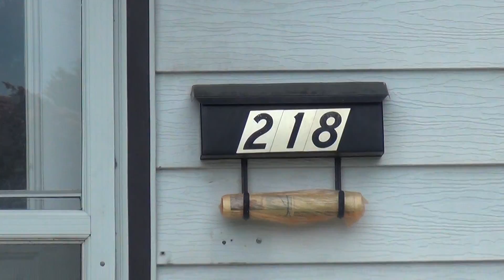218 E 19th - Home for rent in Idaho Falls from BMG Rentals Property Management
Home on 19th - Home for rent on 19th in Idaho Falls from BMG Rentals Property Management features:  This home features a front living room, kitchen with new flooring, two bedrooms on the main floor have hardwood flooring, one bedroom in the basement with washer/dryer hook-ups. Single car garage and fenced yard. Pet limit it one dog under 30 lbs and no cats.

BMG Rentals property management works with tenants and property owners to provide a great renting and investment property experience.   Tenants can search for rental homes and apartments, view pictures, and watch video tours at our website. Property owners and investors enjoy our easy to read statements, regular inspection program, online portals, custom accounting reports, and our great customer service. We specialize in working with investors to improve cash flow and protect their investment. For more information on our management services download our owner information packet from our website. We manage homes, apartments, plexes, condos, town-homes, and more. Our property management services are currently available in Utah and Eastern Idaho, with offices in Salt Lake, Idaho Falls, Pocatello, and St. George.